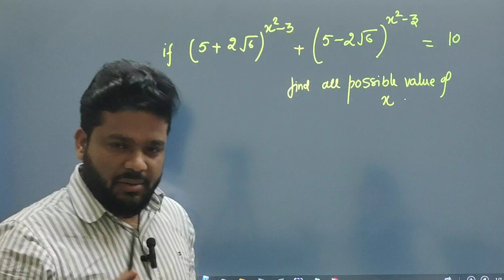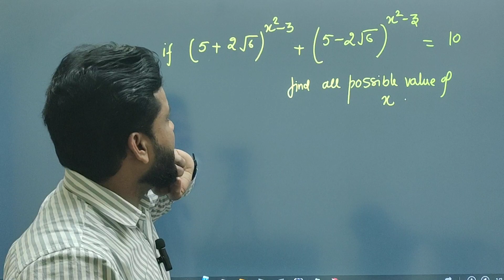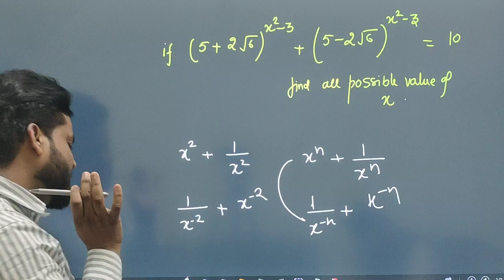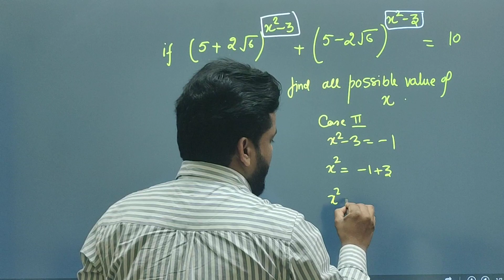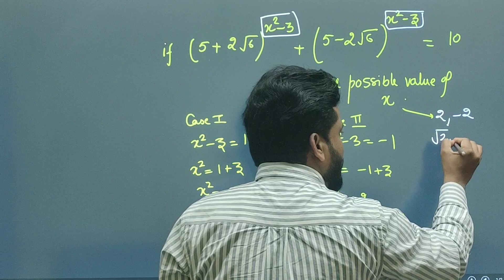Algebra Question Solution by Keshav Sharma